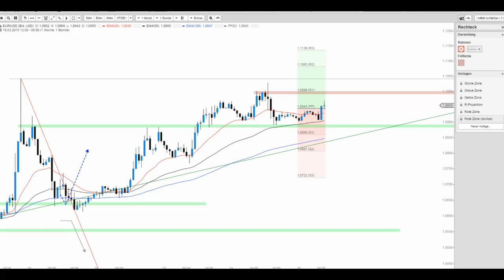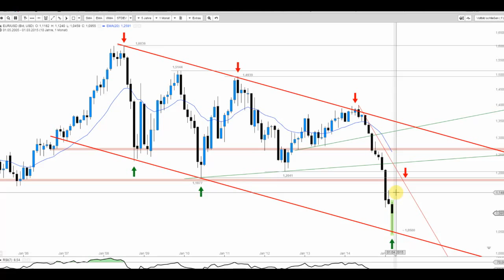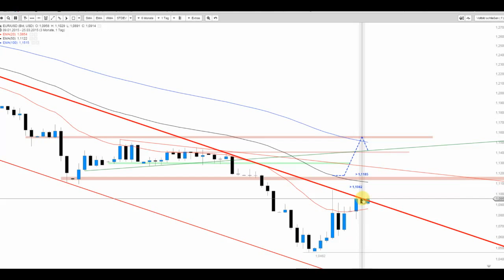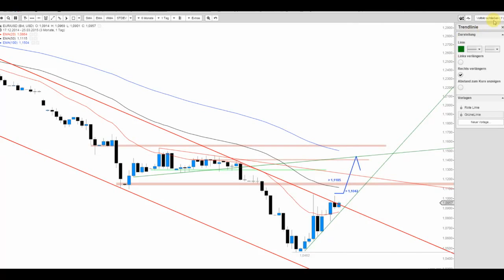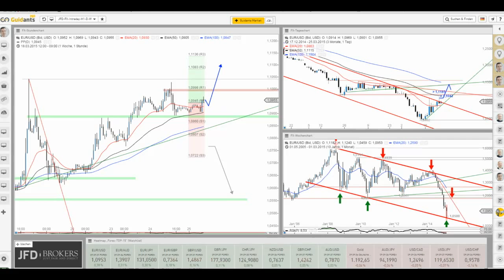JFD Devisenradar: EUR/USD (Euro) macht Lust auf mehr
Der Impuls zum FED-Event hallt noch nach und so bleibt der Euro in der Spur in Sachen Erholung.